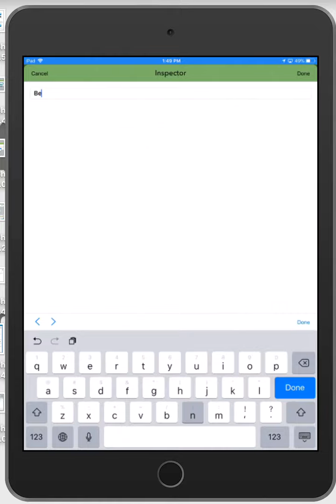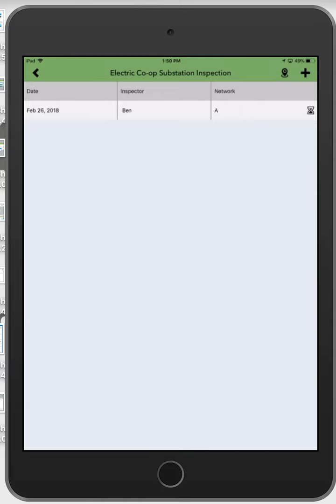Substation Inspection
Inspect your substations using this comprehensive form.